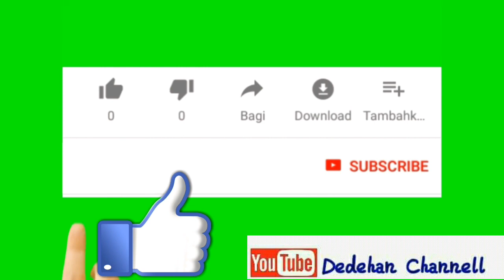Adegan NDADI perang celeng Jaranan SatriO PutrO Gendali MudO Live KOlOmayan WOnOdadi Blitar 2019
Adegan NDADI Jaranan  SatriO PutrO Gendali MudO Live KOlOmayan WOnOdadi Blitar